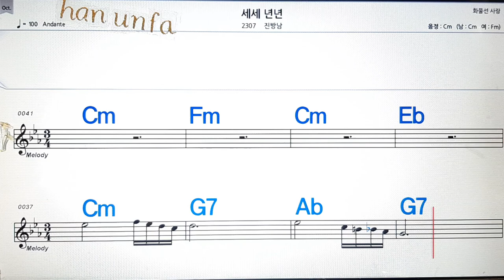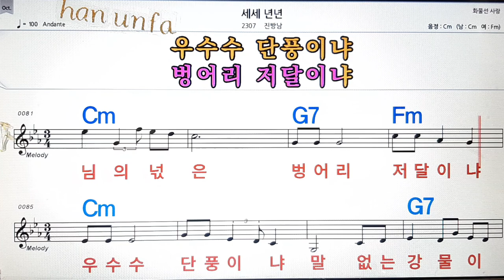세세 년년/진방남💋노래방, 통기타 , 코드 큰악보, 가라오케, 반주💖Karaoke, Sheet Music, Chord, MR